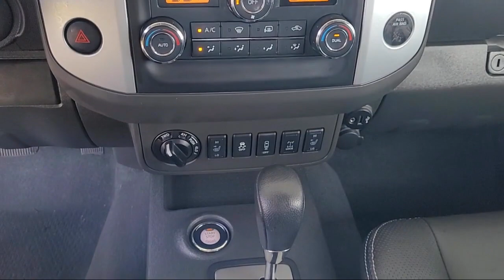2020 Nissan Frontier PRO-4X Davis Woodland Sacramento Dixon Rancho Cordova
2020 Nissan Frontier PRO-4X Stock Number: UT4592 Vin:1N6ED0EB5LN726736.